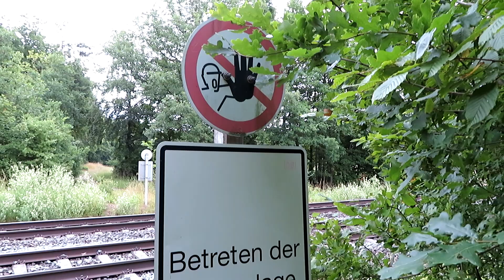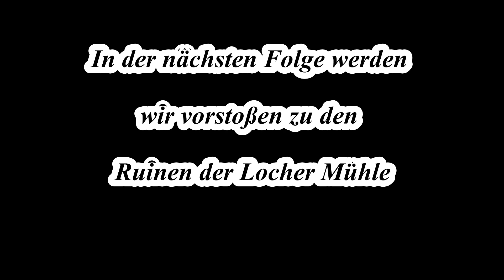Die Ruinen und Geschichte der Locher Mühle in Langgöns (1)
Etwas außerhalb von Langgöns im Kreis Gießen am Dießenbach liegt die alte Locher Mühle.
Der Müller hat sich schon vor Jahrzehnten erhängt. Seitdem verfiel die Mühle zusehends. Im zweiten Weltkrieg schmiss der Feind sogar eine Bombe darauf, die ihr Ziel jedoch verfehlte. Den Bombenkrater war noch in den 80ern mit Wasser gefüllt und in den Wintern zugefroren.
Sehr oft war ich mit meinem Opa und ab und zu auch mit meinem Vater dort vor Ort.
Mal sehen was übrig geblieben ist.
Wer näheres weiß oder weitere Informationen geben kann, bitte in die Kommentare schreiben.